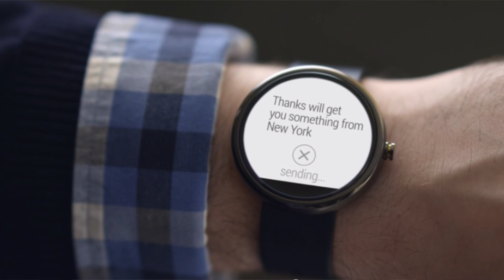Android Wear, the future of smartwatch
Android Wear has been officially announced by Google, and it highlights what the future will look like for wearable devices running the Android software. Think of it as a mix of Google Glass software and Google's incredibly powerful voice assistant program, Google Now. The software will power smartwatchs from many manufacturers, including Motorola, HTC, LG, Intel, and Qualcomm. So is Android Wear the future of wearables? Join Marco and find out! for all the latest cell phone news, reviews, and more.